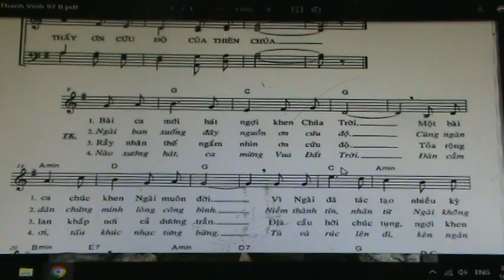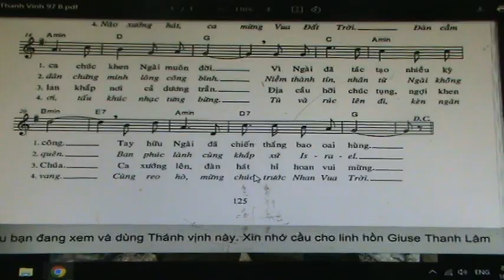1637. THANH VINH 97 ( NAM B / LE GS BAN NGAY ) TL